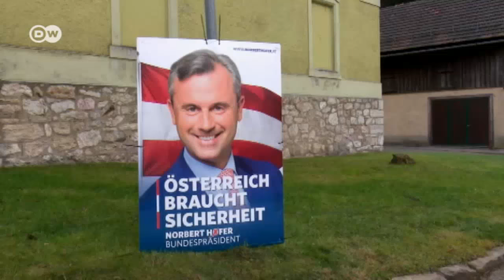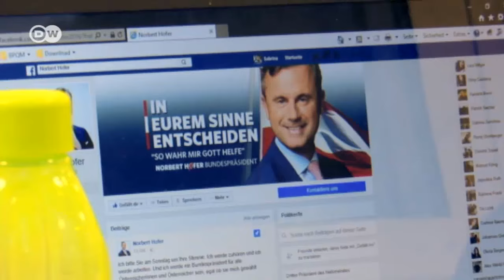Populists prey on young Austrian voters | Focus on Europe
In Austria the voting age is just 16. These young, first-time voters are often targeted by right-wing populists. Surveys show many young people don't feel represented by traditional parties and express their discontent by supporting extremists.